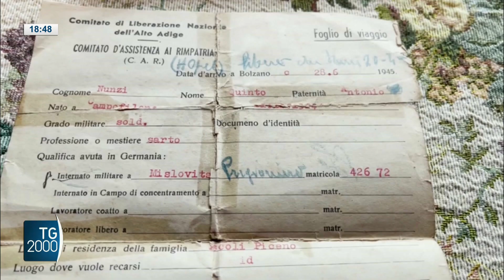Giorno della Memoria, il prigioniero di Hitler. A 99 anni fa causa alla Germania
Nella Giornata della Memoria la storia di un uomo che fa causa alla Germania per le sofferenze patite in un campo di concentramento 78 anni.
Servizio di Cesare Cavoni